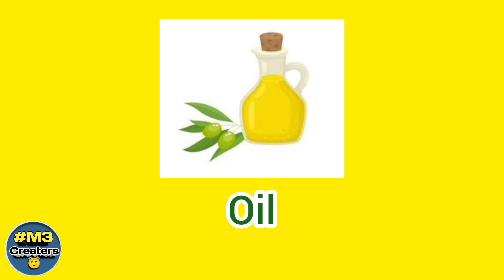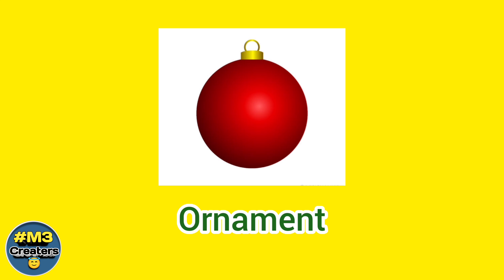O-Letter words with sound for Child🧒👧|Letters Start with-O🍊|Alphabets ABC Song's Rhymes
N-Letter words with sound for child🧒👧|Letters Start with-N🔊|Alphabets ABC Song's Rhymes

words starting with O,
words with O,
words with O sound,
ABCD words,
O words english,
O letter words,
words that start with O,
words that start with the letter O,
letter O,
words for letter O,
words starting with letter O,
sight words,
common words,
vocabulary words,
english education,
english study,
learn alphabet,
learn english,
english vocabulary,
frequently used words,

a letter words,
a&b letter words,
a&b&c letter words,
a&b&c&d letter words,
a&b&c&d&e&f letter words,
a&b&c&d&e&f&g letter words,
a&b&c&d&e&f&g&i letter words,
a&b&c&d&e&f&g&i&j letter words,
a&b&c&d&e&f&g&i&j&k letter words,
a&b&c&d&e&f&g&i&j&k&l letter words,
a&b&c&d&e&f&g&i&j&k&l&m letter words,
a&b&c&d&e&f&g&i&j&k&l&m&n letter words,
a&b&c&d&e&f&g&i&j&k&l&m&n&o letter words,

phonics song,
phonics songs,
Children's Song,
nursery rhyme,
kids songs,
songs for children,
music for children,
children songs,
alphabet songs for children,
abc phonics song,
Alphabet Song,
Phonics (TV Subject),
nursery rhymes,
abcd songs,
english varnamala,